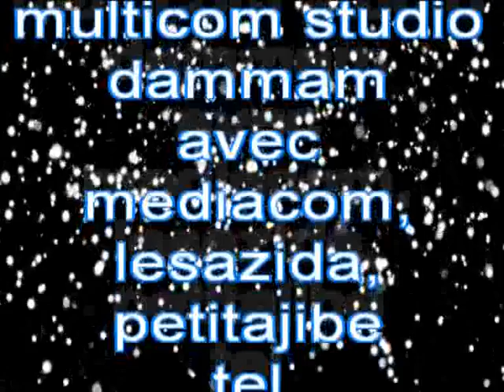mixy jean chazero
nioumamilima badjini